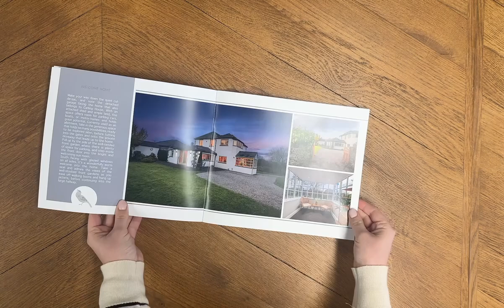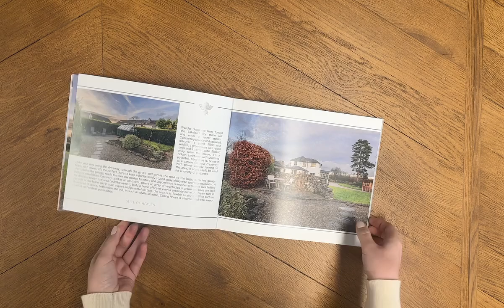Brochure of the day!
One of my favourite brochures - Carling House! The subtle pattern of the wallpaper in the grand entranceway was my inspiration behind this design. This piano music encapsulates the feeling of peace you have when in this beautiful home 🏡❤️

If you could choose one song that perfectly sums up your home, what would it be? 🎶

- Lucy